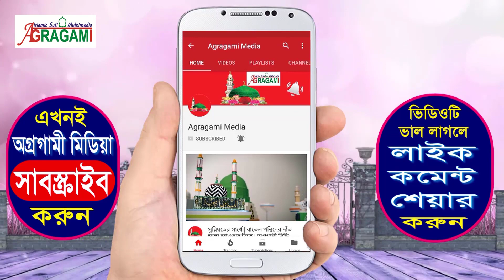গোলাপ নিলাম গাঁদা নিলাম | ইয়াহইয়া চৌধুরী বিন মাদানী | চুনকুটিয়া বড় জামে মসজিদ | অগ্রগামী মিডিয়া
শাহ্জাদা ইয়াহইয়া চৌধুরী বিন মাদানী।
ছোট পীরজাদাঃ  সাদরা দরবার শরীফ।

স্থানঃ চুনকুটিয়া বড় জামে মসজিদ প্রঙ্গন, কেরানীগঞ্জ, ঢাকা।

ভিডিওটি শেয়ার করে ইসলাম প্রচারে সাহায্য করুন।

ভিডিও সম্পর্কে আপনার মূল্যবান মন্তব্যটি কমেন্ট বক্সে করার অনুরোধ রইলো।
10:00 PM

# Keywords #
Agragami Media
অগ্রগামী মিডিয়া
Agragami Multimedia
অগ্রগামী মাল্টিমিডিয়া